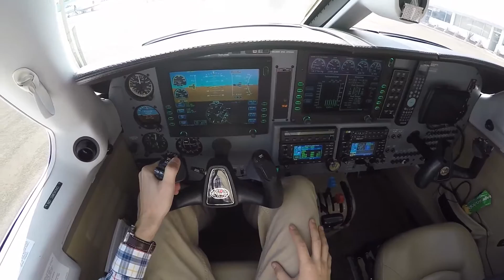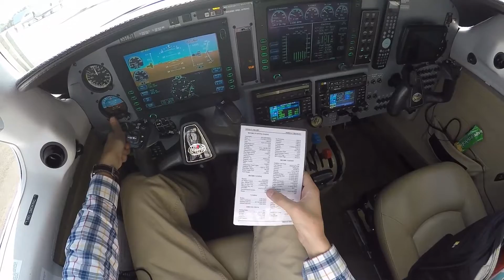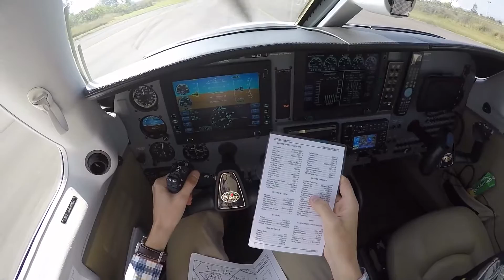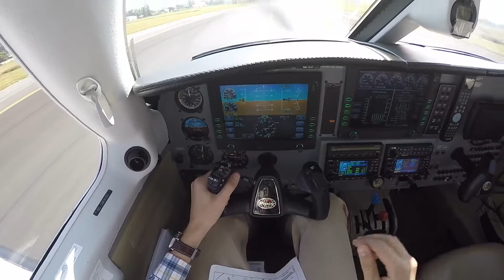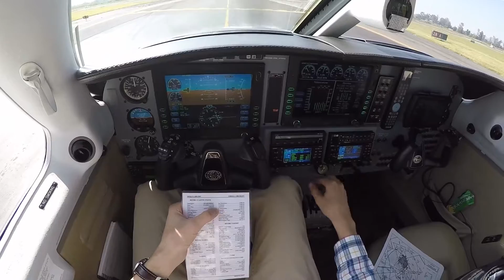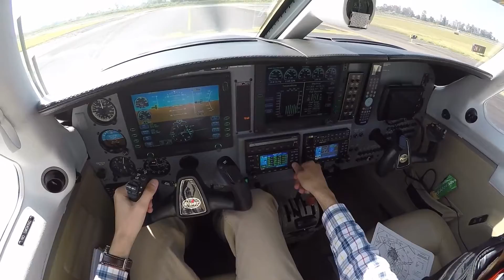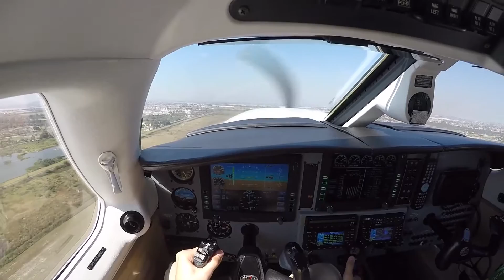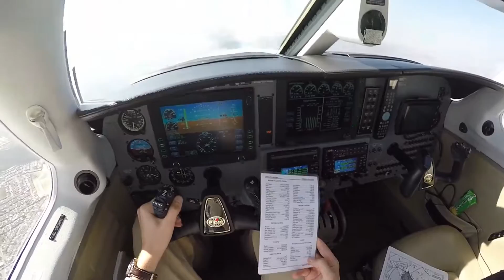Salida Piper PA-46 Matrix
Salida de Guadalajara para un vuelo corto a Puerto Vallarta. Desde el copiado del ATIS a la lista de ascenso. Volar como piloto único requiere un buen manejo de división de atención en la cabina y en el vuelo al leer las listas de verificación.

También pueden ver los diferentes métodos para realizar procedimientos y verificarlos con una lista:

00:06 - Copiado de ATIS y Solicitud de Rodaje
02:05 - Before Taxi Checklist (hacer y verificar) y Rodaje
03:56 - Taxi Checklist (hacer y verificar)
04:50 - Takeoff Briefing
06:29 - Ground Check (leer y hacer)
07:54 - Before Takeoff Checklist (leer y hacer)
08:45 - Despegue (de memoria)
12:29 - Climb Checklist (hacer y verificar)